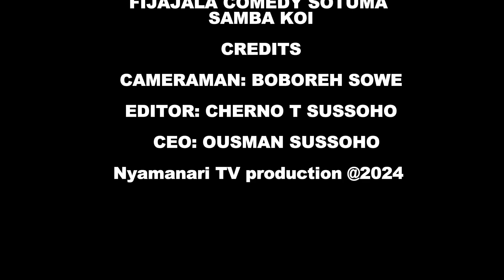FIJAJALA COMEDY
Jimara FIJAJALA COMEDY misontobe Fulbeh Sotuma samba koi